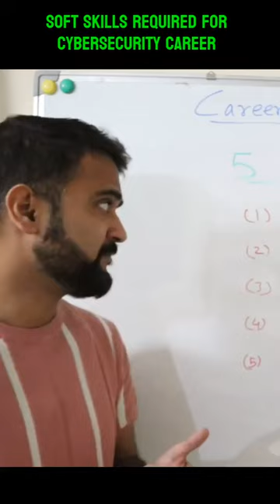🤫How this 1 soft skills can help your cybersecurity career?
Cybersecurity career roadmap for beginners: 9 job roles, 10 tech skills, 5 certifications, 4 free courses, 5 soft skills

Timestamps ⏰
1:25 - Cybersecurity career roadmap & roles
9:15 - 10 tech skills you need to learn
13:38 - Cybersecurity free courses & certifications
16:13 - 5 soft skills to grow in career